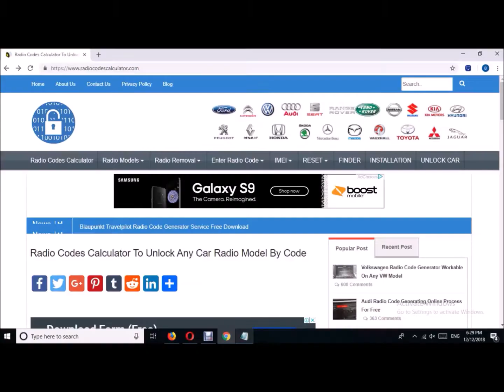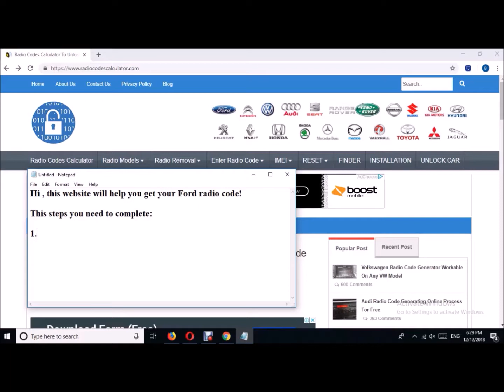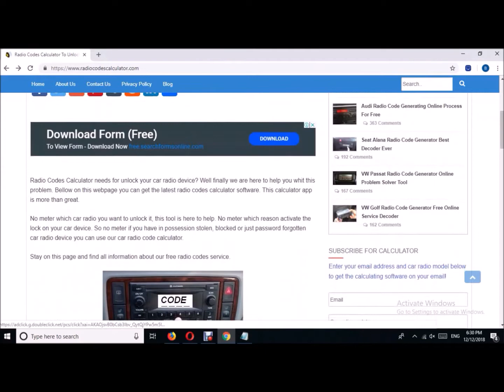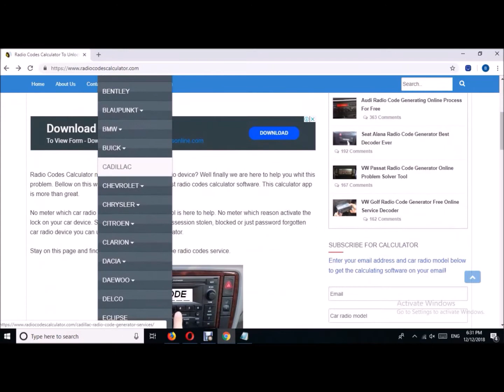Ford Puma Radio Code Generator For Unlocking Car Radio Codes Regeneration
Ford Puma radio code generator for unlocking car radio codes regeneration for every Ford Puma owner with locked car radio device in his vehicle! The tutorial will help you receive the unlock Ford Puma radio code generator on your compute from where you can manage the whole unlocking procedure!